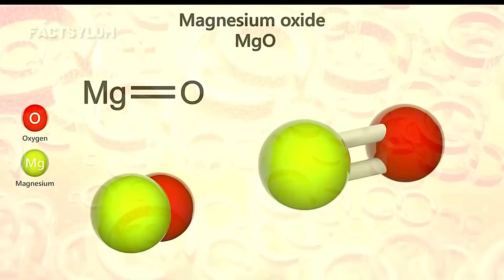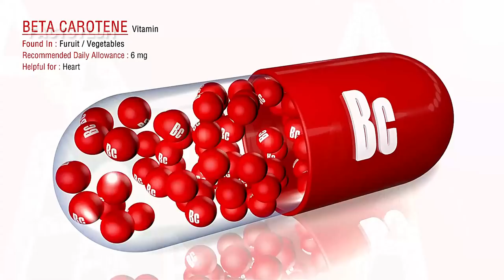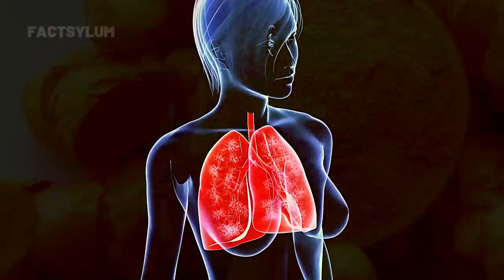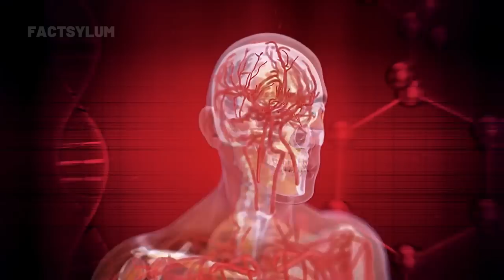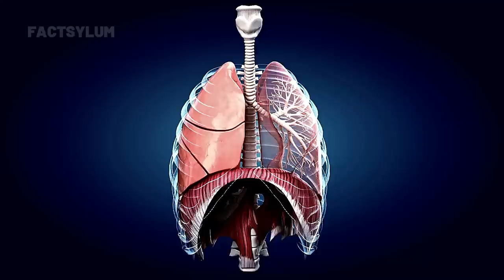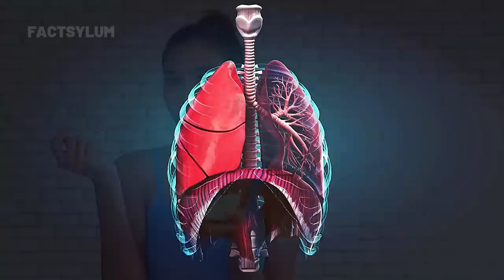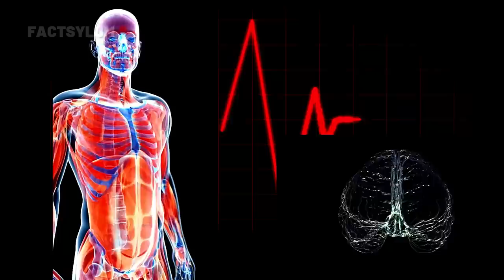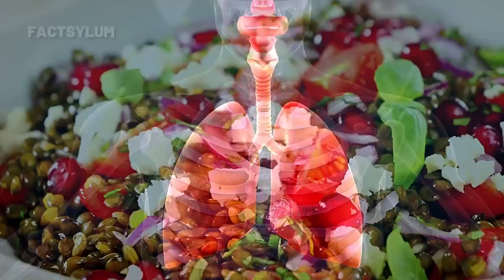Foods That Strengthen Lungs: 20 Surprising Facts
20 Interesting Facts about The Foods That Make Lungs More Stronger.

This video is about the 20 best foods that support human lung health. Your lungs are one of the most important organs in your body. They keep you alive by providing oxygen, but they also help control your body temperature, fight infection, and more. When they start to become unhealthy, it can impact your daily life and cause a number of different health problems. Common factors, including exposure to cigarette smoke and environmental toxins and eating an inflammatory diet, can take a toll on this pair of important organs.